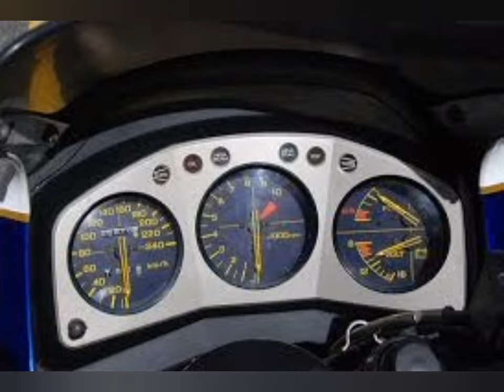quem não queria ter uma sete galo